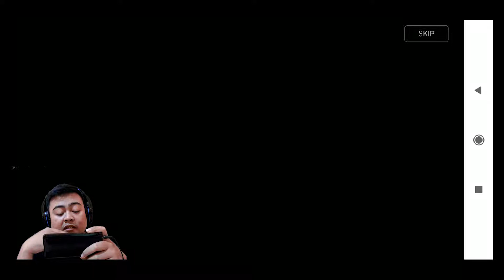GRAFIKNYA MANTAP! Aura Kingdom 2 (2019) Akhirnya Rilis Juga. AYO MAIN!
Ini adalah sekuel lanjutan dari Aura Kingdom 2 yang baru saja rilis di cina.

Aura kingdom 2 adalah game MMORPG open world yang mendulang kesuksesan di PC, dan akhirnya masuk ke mobile, menjadi game MMORPG aura kingdom 2 mobile android.